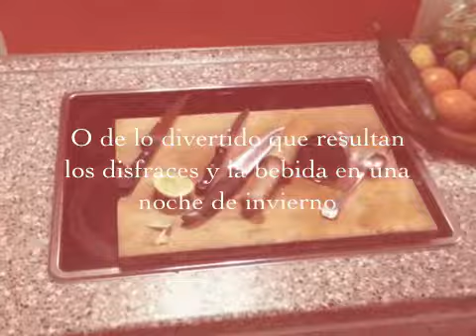The Holly's Party